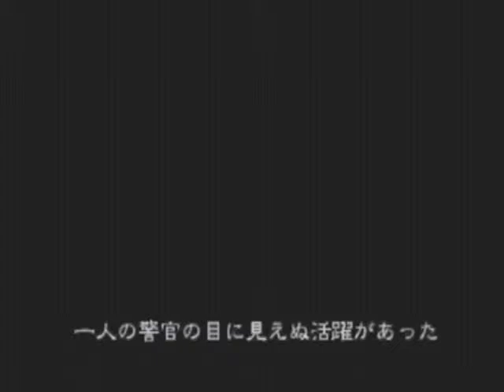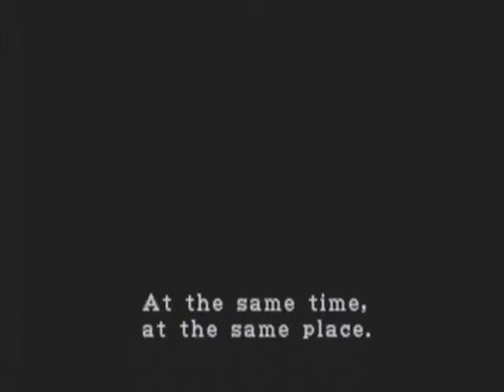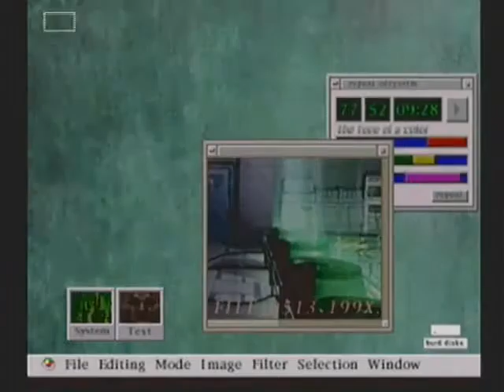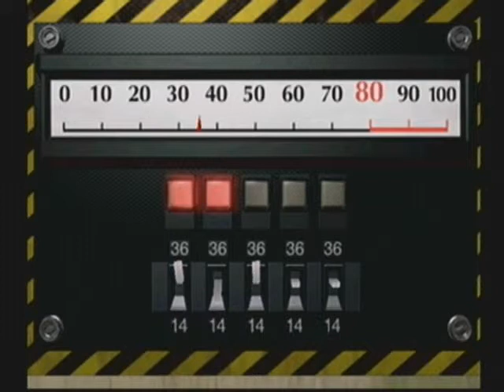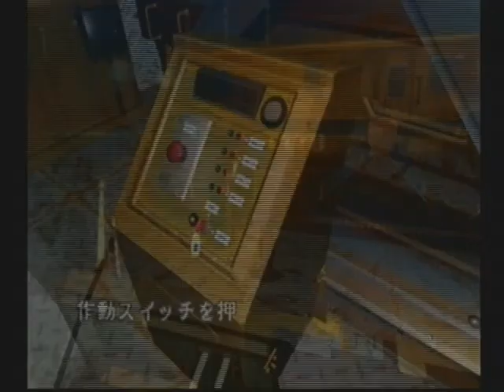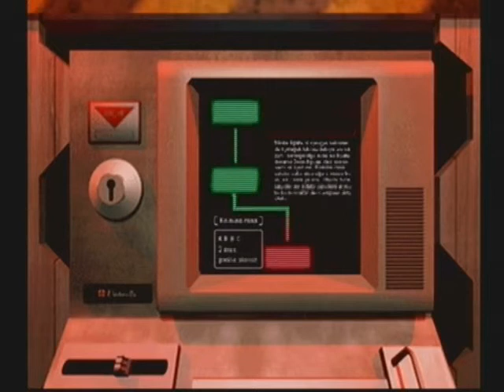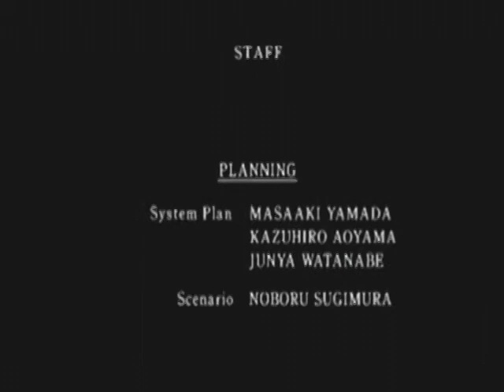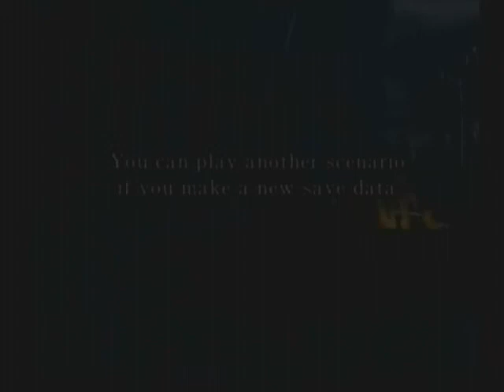Biohazard 2 NGC Walkthrough / Speedrun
Hier mal Biohazard 2 Nintendo Game Cube
das Leon B Szenario gespielt von Hunk1979